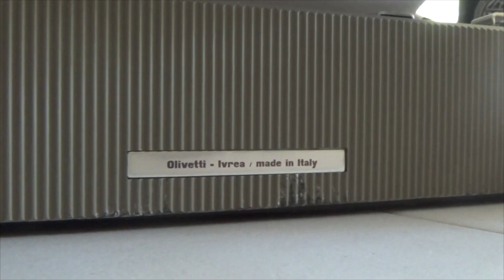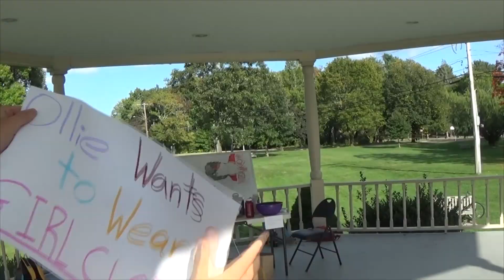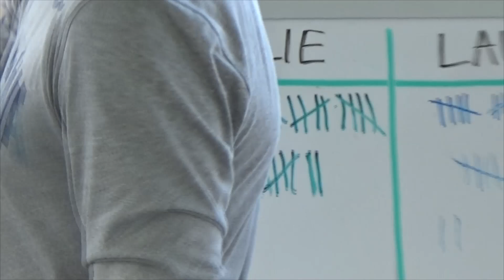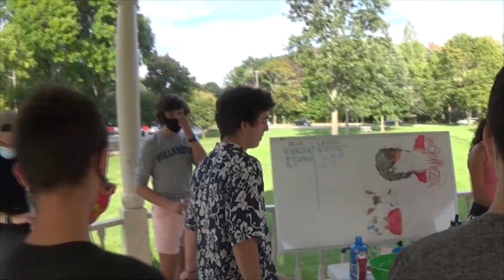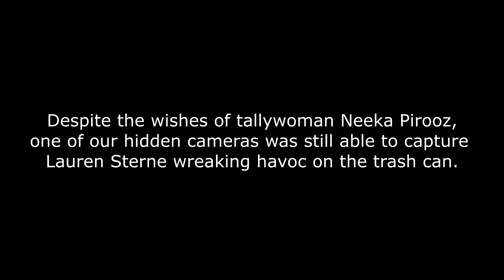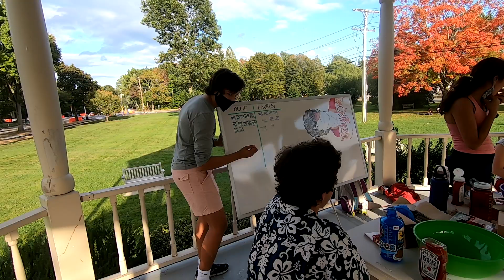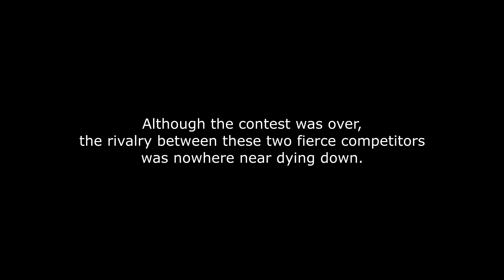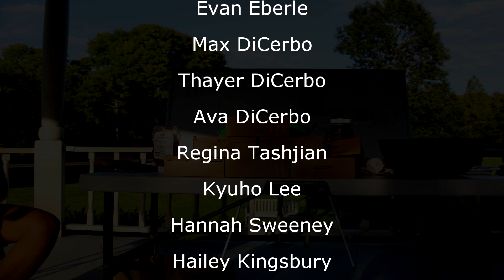CHOWDOWN: the Oliver DiCerbo story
September 26th. 4:00 PM. The Gazebo. A time and place that will forever live in infamy. In this exclusive, behind-the-scenes documentary, we take a look at what exactly was going on in the heads of Oliver DiCerbo and Lauren Sterne, the two contestants in the Chicken McNugget Chowdown of 2020.